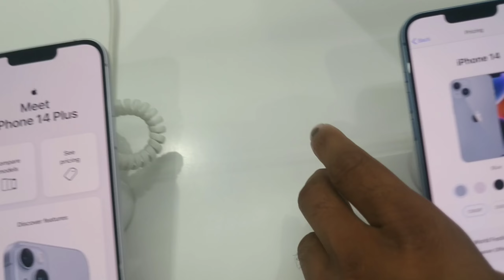बड़े भाई ने दिलवाया phone | Naveen saini